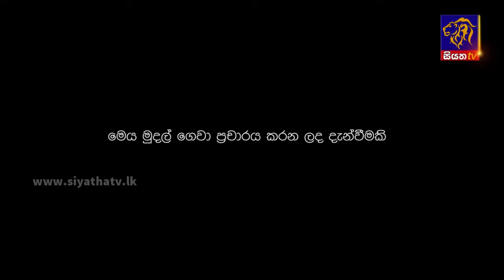වැඩ බලන නීතිපතිවරයා ලෙස ජ්‍යෙෂ්ඨ අතිරේක සෝලිසිටර් ජෙනරාල් පාරින්ද රණසිංහ දිවුරුම් දෙයි